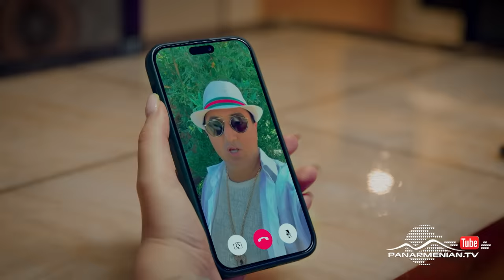Դեպի Ճամբար 4, Սեպտեմբերի 4-ից 20։50 / Depi Chambar 4